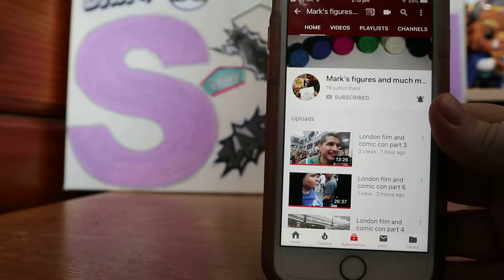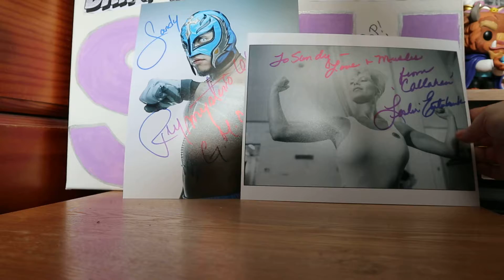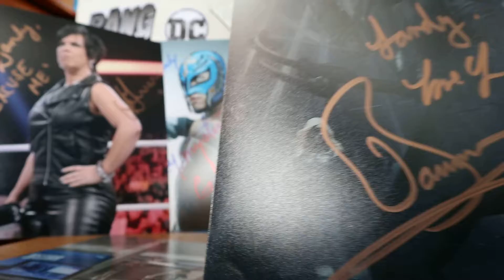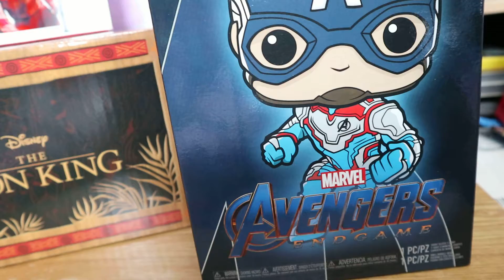London film and comic com and things get at comic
Mark's figures and micro toys on facebook
Mark's figures and much more on youtube